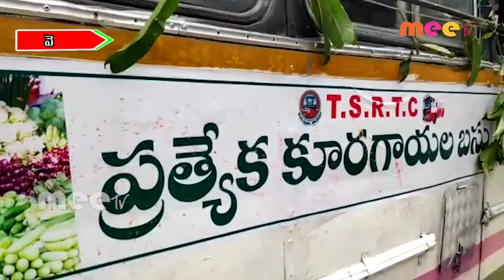కూరగాయల బస్సు ప్రారంభం //07.08.2020//MEETV NEWS//